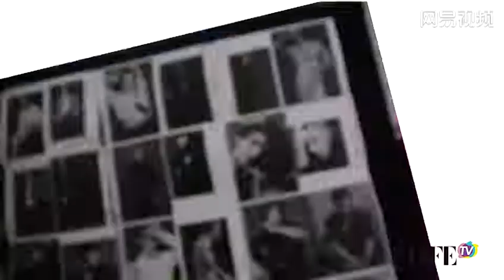2015 胡歌登《精品购物指南》封面